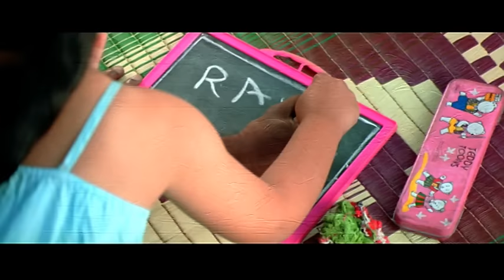நான் Cycle-ல போறேன் பா | Trisha Cycle Scene | Abhiyum Naanum Movie Scenes | Prakash Raj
Abhiyum Naanum full Tamil Movie scenes - Abhiyum Naanum is a comedy-drama Tamil Movie. Abhiyum Naanum is produced by Prakash Raj and directed by Radha Mohan. Abhiyum Naanum featured Prakash Raj in the central character. Abhiyum Naanum also stars  Trisha Krishnan in the lead role as his daughter while Aishwarya and Ganesh Venkatraman play supporting roles. Abhiyum Naanum music has been scored by Vidyasagar . Abhiyum Naanum opened to critical acclaim and won several awards, including the ITFA Best Movie Award. Abhiyum Naanum plot is about Prakshraj faces challenges when he finds out that her daughter Trisha has fallen in love with Ganesh Venkatraman, a Sikh.

Directed by  Radha Mohan

Produced by  Prakash Raj

Written by  C. P. Narayanan, R. Subramanian (dialogues)

Story by       Radha Mohan

Starring           Prakash Raj, Trisha Krishnan, Ganesh Venkatraman, Aishwarya, Prithviraj

Cinematography  Preetha Jayaraman

Distributed by  Duet Movies